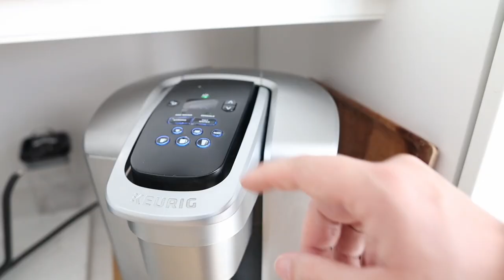GREAT MUSIC + ?? = SUCCESS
Great music is half the equation. I share some ideas about
how to improve your Sync Licensing success beyond having
great music.